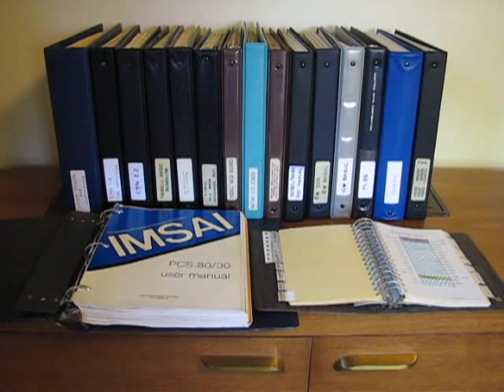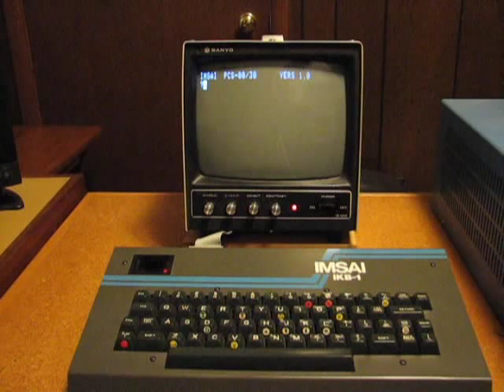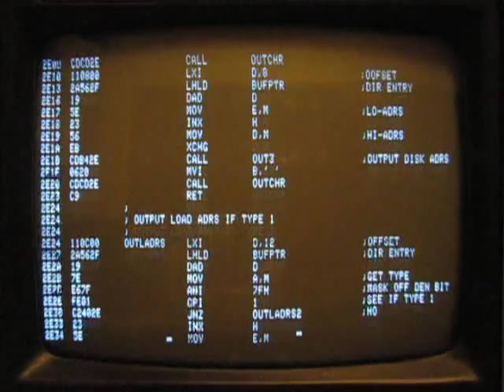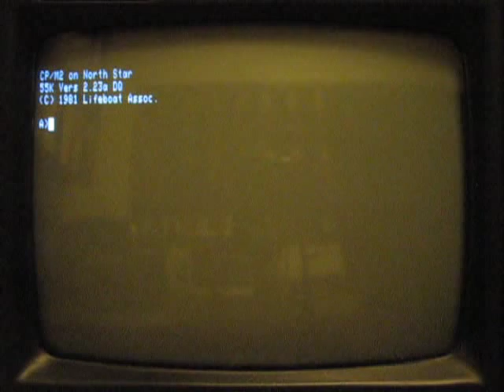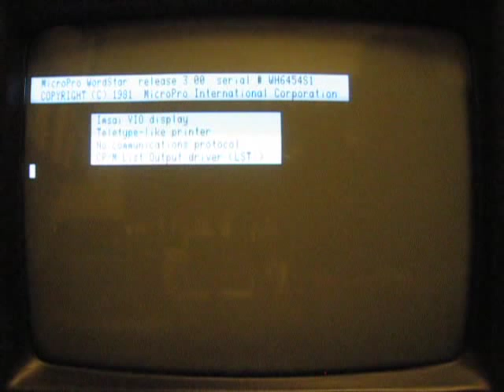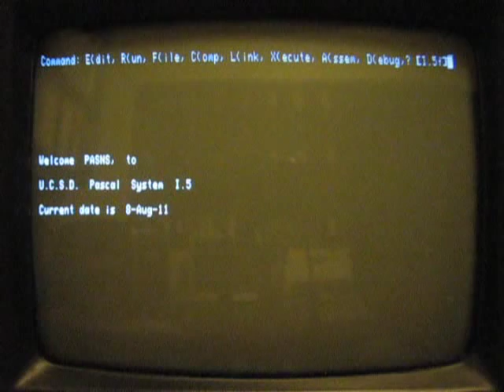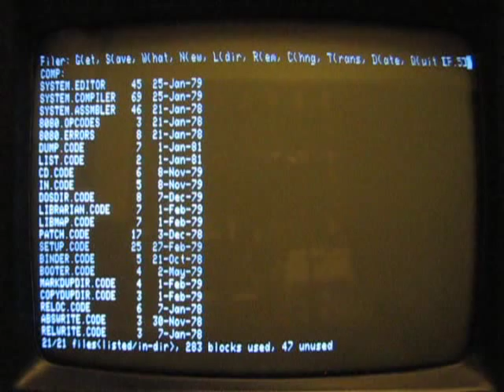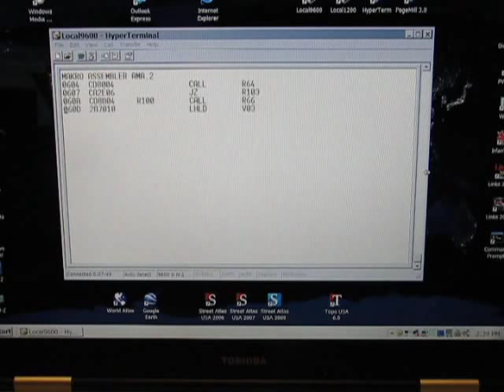IMSAI 8085 Part 1.wmv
My first personal computer, which I bought in 1977.  It is an IMSAI PCS-80/30 with an 8085 CPU.  Part one describes the system.